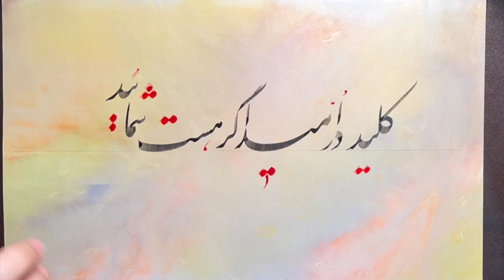کلید در اميد اگر هست شمايید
خوشنویسی مصرع سايه. با آواز شجریان بر غزل سایه با اجرای گروه شيدا در کنسرت چاووش در دانشگاه ملی آذر ماه ۱۳۵۸.